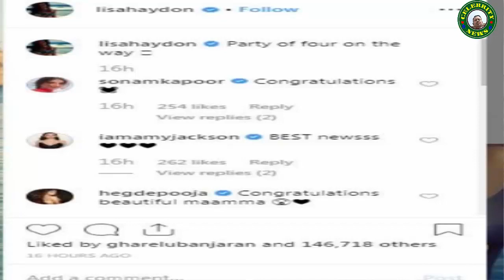Liza Haydon Pregnant With Second Child Shares Pic With Hubby Dino Lalvani & Son Zack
For any copyright issue Or request please get in touch with us at our Facebook page " When we have gotten your message and affirmed that you are the genuine proprietor of this substance we will evacuate it promptly. If it's not too much trouble take note of that every one of the media and substance utilized in this channel to engage individuals with profitable data. Much obliged to you such a great amount for your caring Understanding. Additionally, There is no copyright encroachment proposed for the tune or picture.

Note: All the Photos are taken from Google Image search by using the advanced image search option.
Usage rights:  "free to use, share and modify. Grateful to Google for the information".

Motion Courtesy:
Music Courtesy: